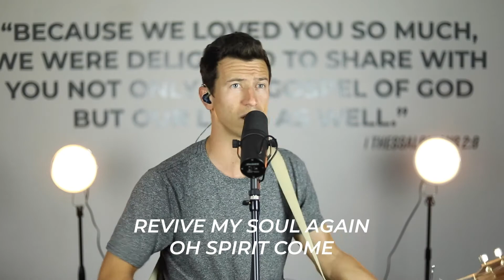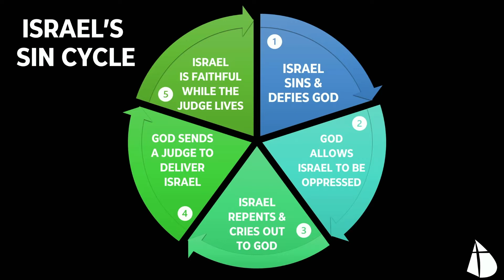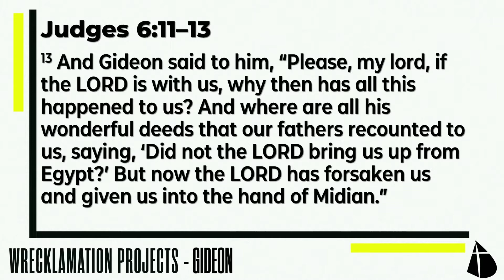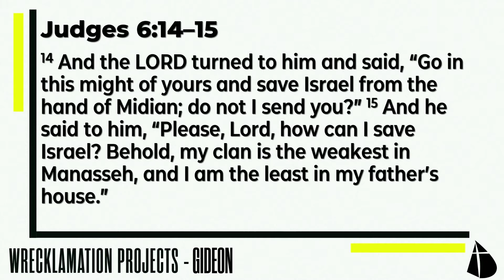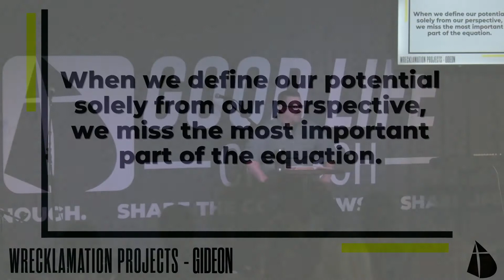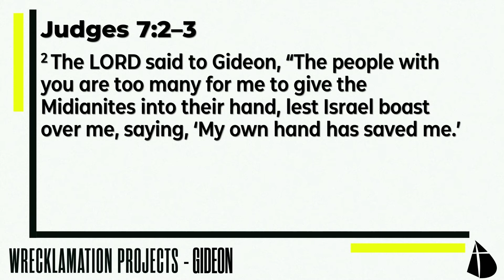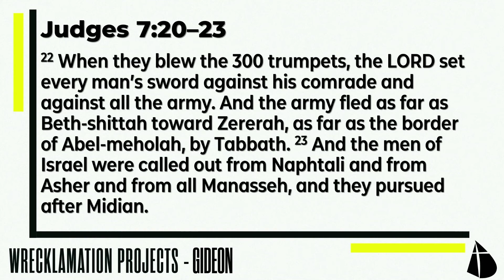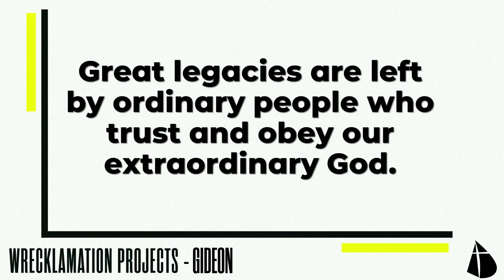GOOD LIFE ONLINE SUNDAY 11/28